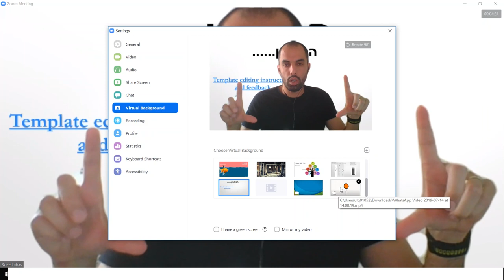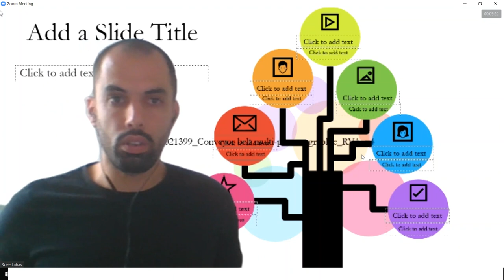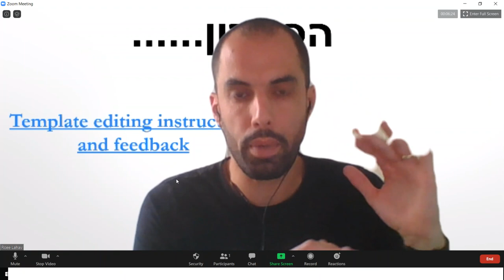הסבר הקלטת סרטון דרך ZOOM רועי להב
האקטון לזכרה של מיכל סלה ז"ל